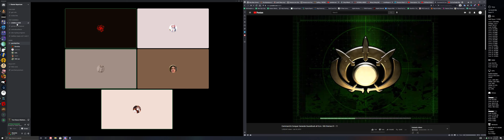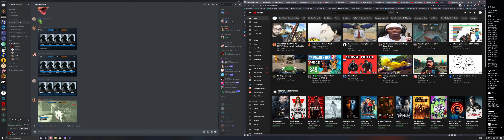Super Shorty Ace (R6: Siege)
After a night of getting absolutely stomped, our group decided to just meme the next few games and this is what came of it.

The stupidest round of my entire siege career.